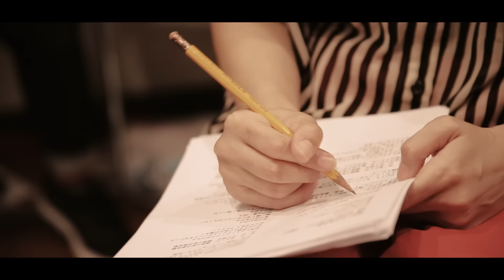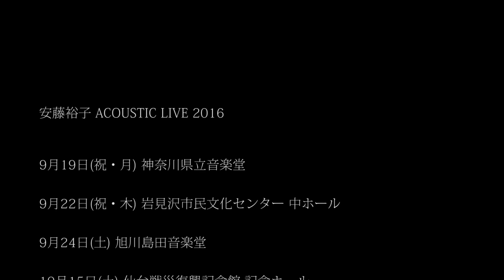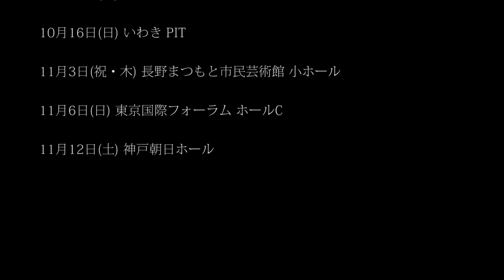安藤裕子 2016 ACOUSTIC LIVE TEASER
安藤裕子 2016 ACOUSTIC LIVE

9/19(祝月) 神奈川県立音楽堂
9/22(祝木) 岩見沢市民文化センター 中ホール
9/24(土) 旭川島田音楽堂
10/15(土) 仙台戦災復興記念館 記念ホール
10/16(日) 福島いわきPit
11/3(祝木) 長野まつもと市民芸術館 小ホール
11/6(日) 東京国際フォーラム ホールC
11/12(土) 神戸朝日ホール

★「霜降り紅白歌合戦」を安藤裕子と一緒に歌ってくれる方を緊急募集！
【詳細はオフィシャルサイトへ】